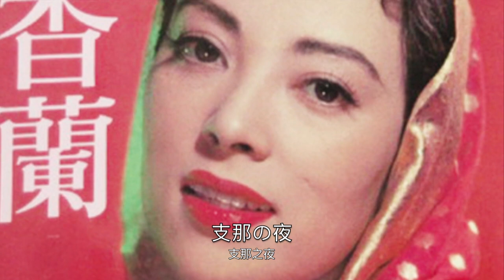支那の夜 -- Shina no yoru -- 李香兰（ 山口淑子）HD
支那之夜 -- 永恒的李香兰。